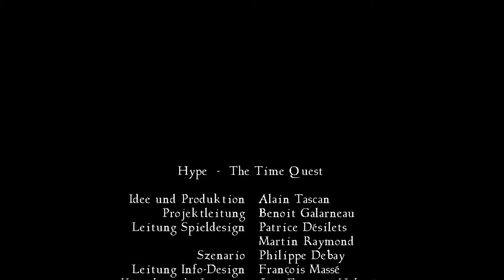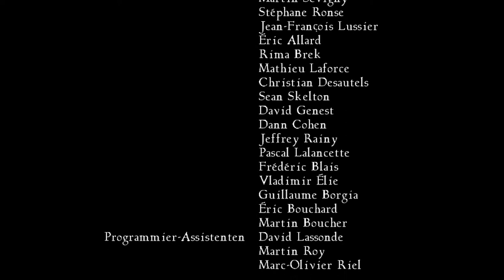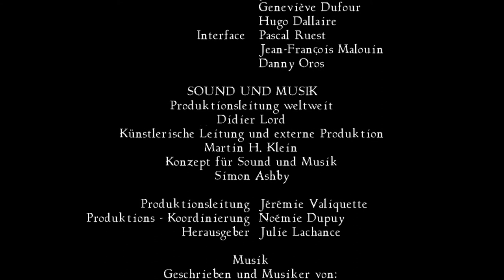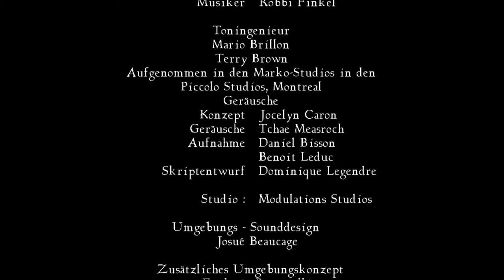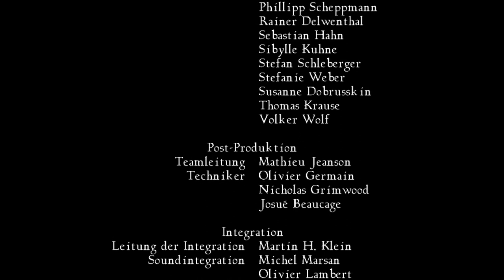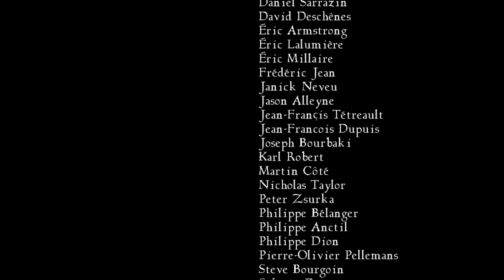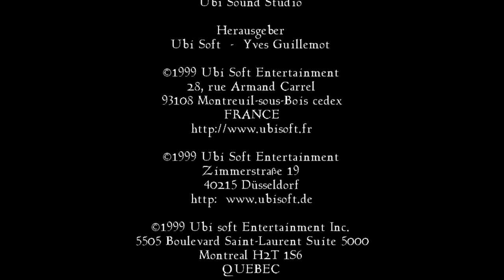Let's Play Hype: The Time Quest [30] Das Ende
Das einzige, was noch zwischen Hype und dem Frieden für das Königreich steht, sind der schwarze Ritter und sein Drache. Diese beiden zu erledigen ist die finale Aufgabe, der wir uns stellen müssen.